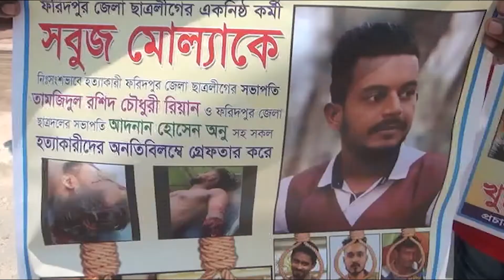ছাত্রলীগ সভাপতিকে নিয়ে একি হলো